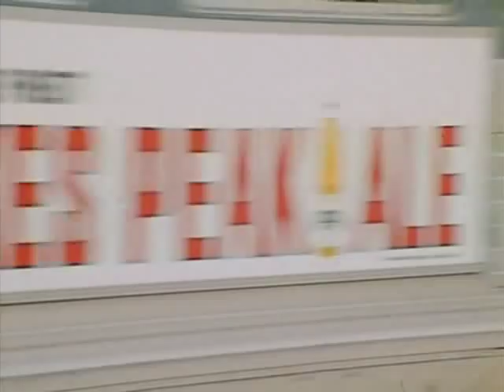The Blues According to Lightnin' Hopkins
Just a little excerpt for Lightnin' Hopkins fans...